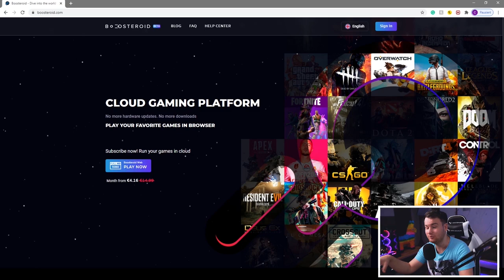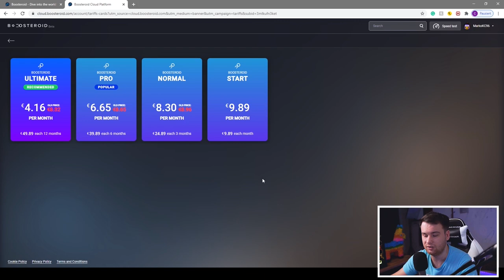OVAJ SKIN TREBAJU SVI IMAT! *WOW* Brawl Stars